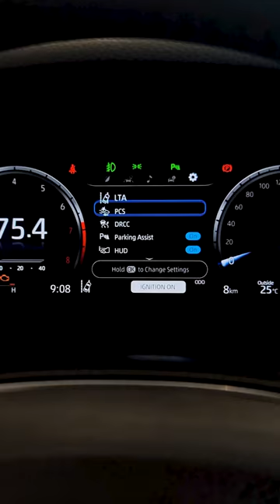Toyota Camry 2023 из Китая Short